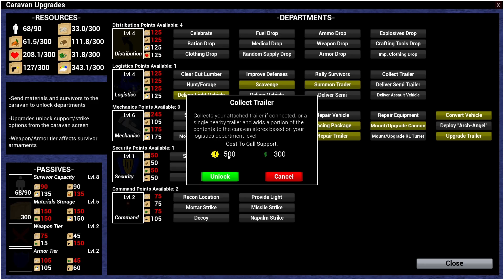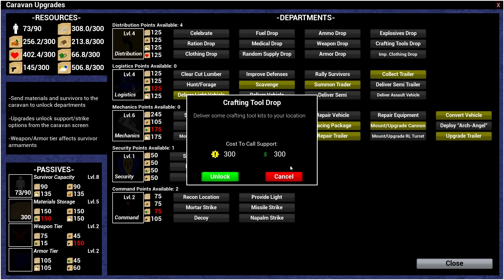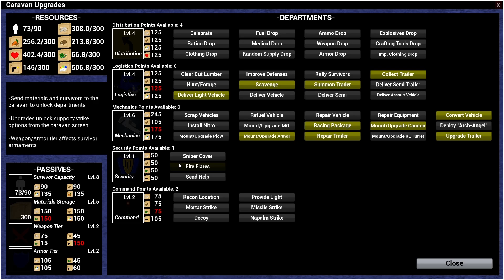endgame road to salvation v0.894 update Part 7 no commentary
A few week's before I uploaded this video, the game got the v0.894 & v0.89 update that fixed some bugs and overhauled the graphics for the game.

This is endgame road to salvation in this game you have to travel north to one of the last strongholds of humanity to fight against the demons the large distance you travel the harder the game will get.

if you want to buy endgame road to salvation the link below will take you to the steam page.

A like or a comment on the video will also help out since it will tell me that people want to see more of what i do.